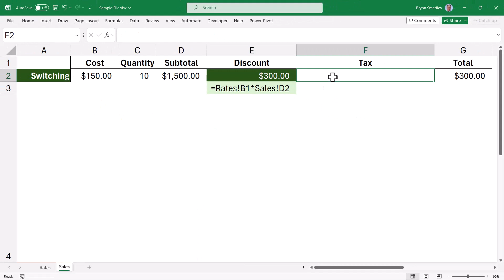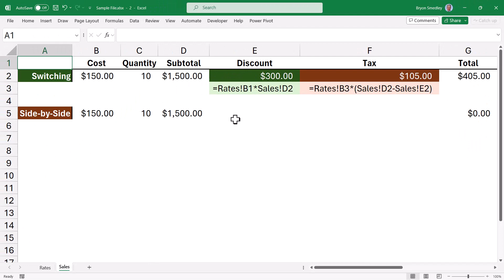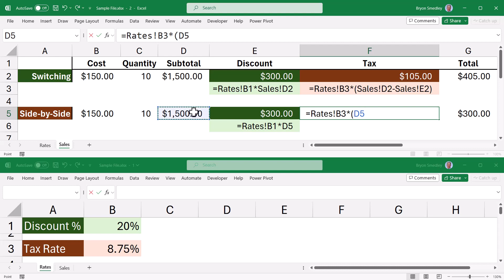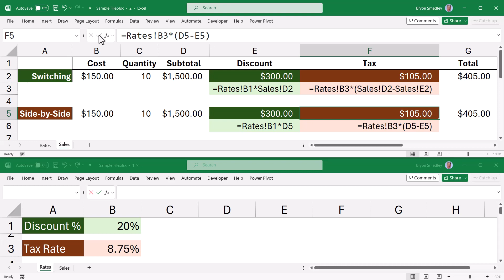Microsoft Excel - Create Shorter Formulas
Learn how to create shorter Excel formulas using an extra view of the workbook.